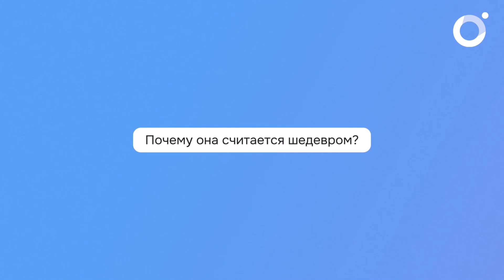Разбор картины «Последний день Помпеи»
До Брюллова
о гибели Помпеи были созданы опера
Дж. Пачини «Последний день Помпеи» и картина Дж.
Мартина «Разрушение Помпеи и Геркуланума»

Местом действия
картины Брюллов выбрал улицу Гробниц: от гробницы
Скавра к гробнице сына жрицы Цереры. Наброски сделал с натуры

Работа над картиной
очень изматывала Брюллова: от упадка сил дрожали голова, руки и ноги. Нередко его выносили из мастерской

В 1828-м Везувий
начал проявлять вулканическую активность.
Брюллов спешил сделать эскизы с натуры. Но к его прибытию вулкан затих

До Карла Брюллова
на раскопках Помпеи побывал его брат Александр. Будучи архитектором, он с благоговением изучал это место

Графиня Юлия
Самойлова была возлюбленной и покровительницей Карла
Брюллова. В картине «Последний день Помпеи» он написал с нее 4 образа